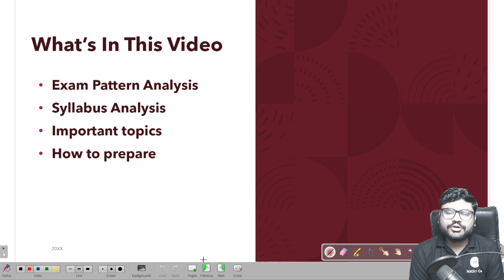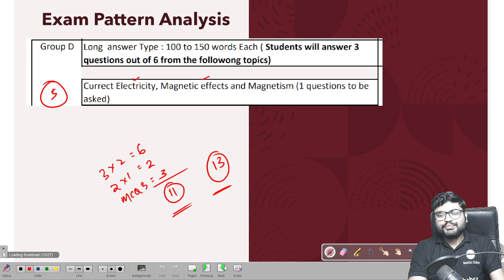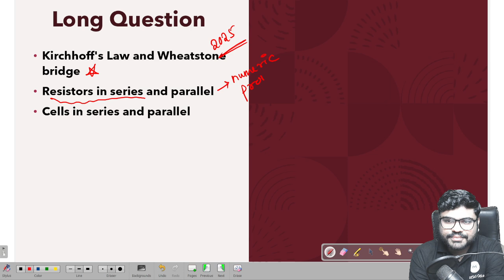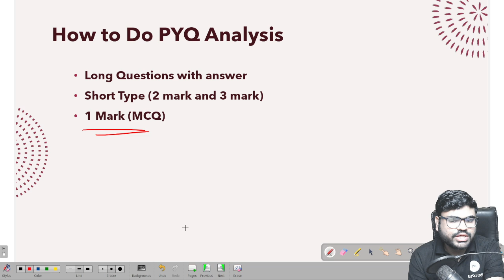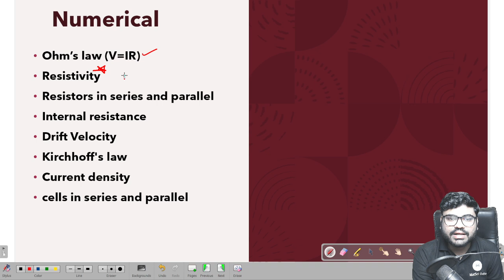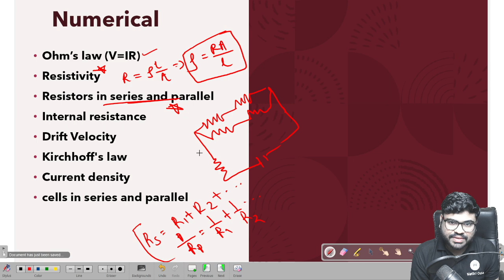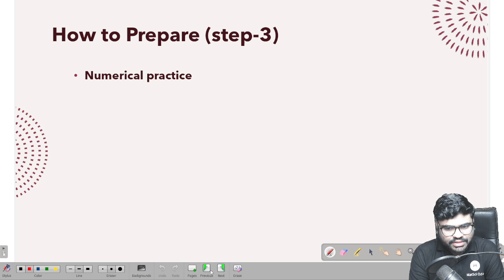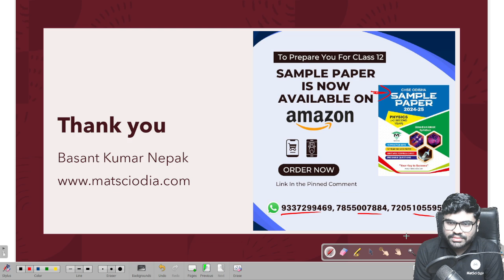Unit 2 Current Electricity | CHSE Odisha Class 12 Physics Unit wise Preparation Strategy Series(2/8)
1. In this video, we delve into Unit 2 of Current Electricity, a crucial component of the Class 12 Physics curriculum for CHSE Odisha. This installment of our Unit-wise Preparation Strategy Series provides a comprehensive overview of key concepts, formulas, and problem-solving techniques essential for mastering this unit. Join us as we explore the principles of electric circuits, Ohm's law, and the behavior of resistors in series and parallel configurations. Enhance your understanding and prepare effectively for your examinations.

2. Welcome to the second episode of our Unit-wise Preparation Strategy Series, focusing on Unit 2: Current Electricity for CHSE Odisha Class 12 Physics. This video aims to equip students with a thorough understanding of the fundamental concepts of current electricity, including circuit analysis, Kirchhoff's laws, and the significance of electrical resistance. We will provide strategic tips and problem-solving methods to help you excel in this unit. Tune in to strengthen your physics knowledge and boost your exam readiness.

3. This video presents an in-depth exploration of Unit 2: Current Electricity, tailored for students preparing for the CHSE Odisha Class 12 Physics examination. As part of our Unit-wise Preparation Strategy Series, we will cover essential topics such as electric current, voltage, and the principles governing electrical circuits. Viewers will gain insights into effective study techniques and practical applications of current electricity concepts. Join us to enhance your academic performance and confidence in physics.

00:00 - Introduction
01:18 - Exam Pattern Analysis
04:44 - Important topic from syllabus
06:29 - important Long Questions
07:43 - Preparation strategy
09:57 - Graphic analysis Questions
11:55 - Important Numerical Questions
15:25 - Conclusion